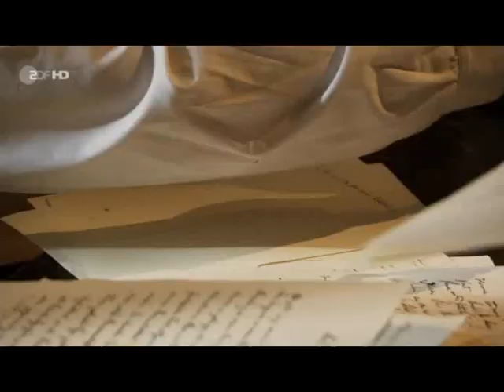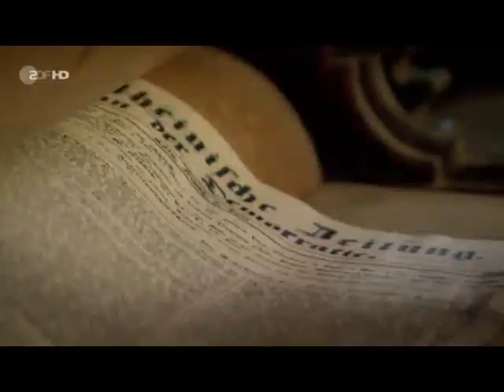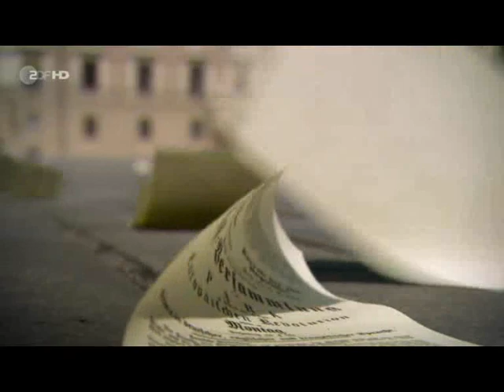Karl Marx und der Klassenkampf - Teil 2/3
Die Deutschen 2: Karl Marx und der Klassenkampf

Er ist einer der wirkungsvollsten Bestsellerautoren der Weltgeschichte, und doch haben die Wenigsten sein Werk vollständig gelesen: Karl Marx. Seine Lehre wurde zu einer Ersatzreligion, auch wenn der Urheber sich nie als Glaubensstifter verstanden hat, sondern als wissenschaftlicher Analytiker.

Eckdaten

5. Mai 1818 Geburt von Karl Marx in Trier
1836 Marx geht zum Studium nach Berlin
1842 Übernahme der Leitung der "Rheinischen Zeitung" in Köln
19. Juni 1843 Karl Marx heiratet Jenny von Westphalen
1844 Friedrich Engels lernt Marx in Paris kennen, woraus sich eine lebenslange Freundschaft entwickelt
1845 Marx wird aus Frankreich ausgewiesen, geht nach Brüssel und gibt die preußische Staatsbürgerschaft auf
8. Dezember 1847 Gründung des "Bundes der Kommunisten" unter Marx und Engels in London
21. Februar 1848 Veröffentlichung des "Kommunistischen Manifests"
1849 Marx findet Zuflucht in London
11. September 1867 "Das Kapital" erscheint als erster Band einer groß angelegten Abhandlung zur Wirtschaftslehre
14. März 1883 Karl Marx stirbt in London